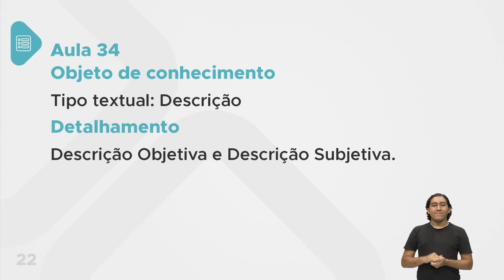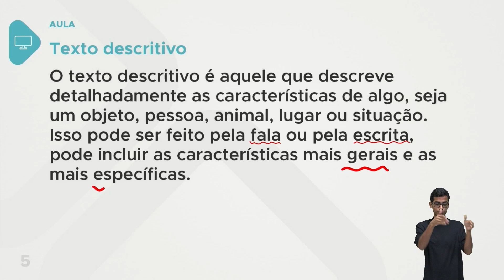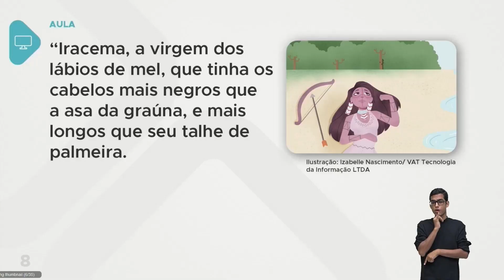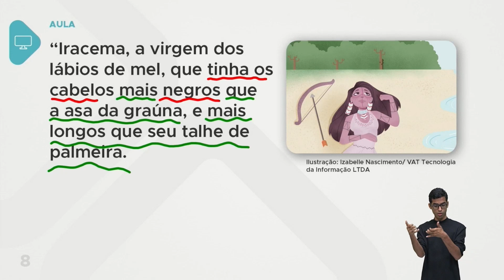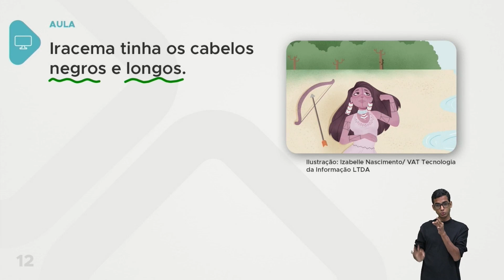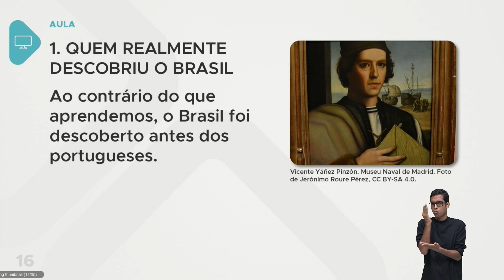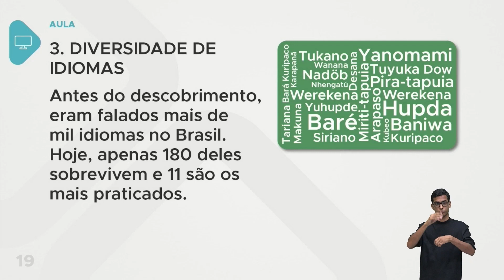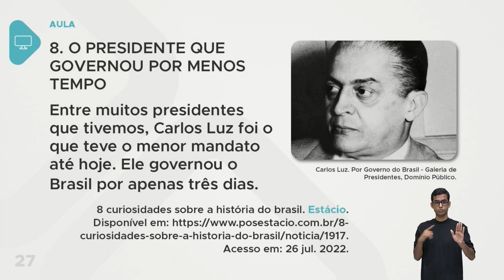Língua Portuguesa - Aula 34 - Tipo textual: Descrição.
Descrição Objetiva e Descrição Subjetiva.